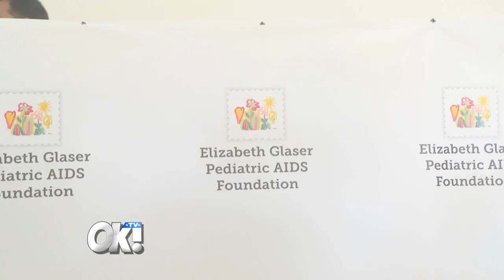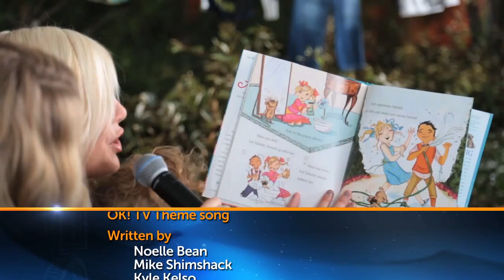The Giving Carpet: Celebrities support the Elizabeth Glaser Pediatric AIDS Foundation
For more than 25 years the Elizabeth Glaser Pediatric AIDS Foundation has been raising money to help combat the disease.  Team OK! catches up with the stars at the annual fund-raising event.